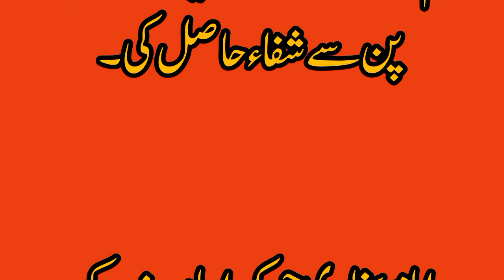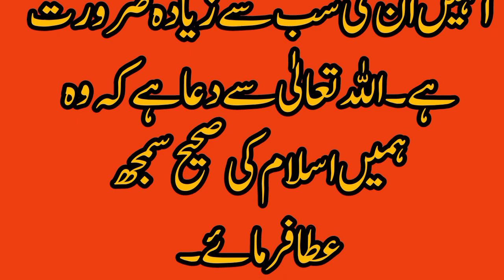Imam Bukhari Rahmatullah Alaih Ki Aankhain || Imam Bukhari cured from blindness || Beautiful story